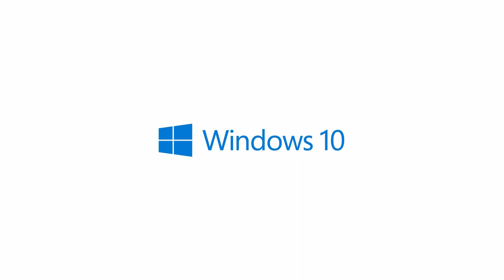BTS of my summer photoshoot with Lenovo Legion!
One of the cool and fancy things I get to do as a Lenovo Legion ambassador is the ocassional cool and fancy photoshoot. It's like being a fashion model - only the fashion is LAPTOPS. Which is way more my jam than clothes, so that's good.

Some of the gear you'll see in this video is the Legion T730 Cube, The Legion Y740 and Y540 gaming laptops and Y44w ultra-wide monitor. Phwoar.

Check out the range of Lenovo Legion Gaming PCs and Laptops